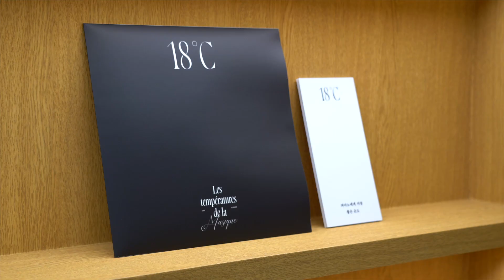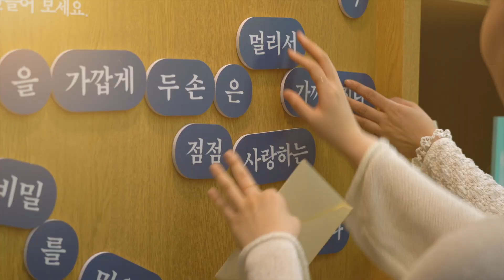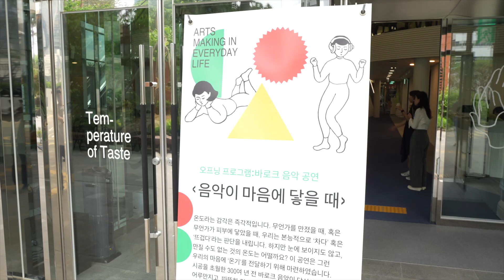예술에 취한다! 용산에 가면 꼭 가봐야할 예술 공간🌟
리뉴얼 Open!
서울문화예술교육센터 용산이 새롭게 단장하였습니다!

훨씬 편해지고 새롭게 바뀐 공간과
바로크 음악과 [마음의 온도, 음악의 온도, 시간의 온도]
세가지 온도를 주제로 한 오프닝 공연까지!

예술이 가득했던 새로워진 용산, 지금 경험해보세요~